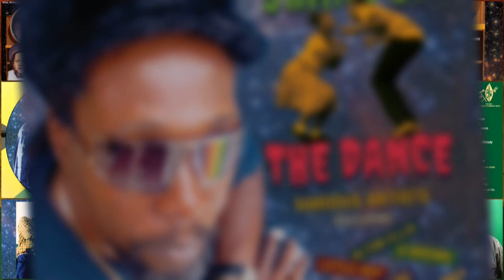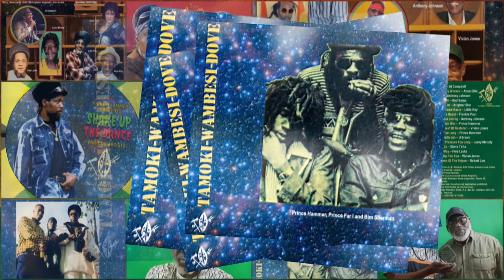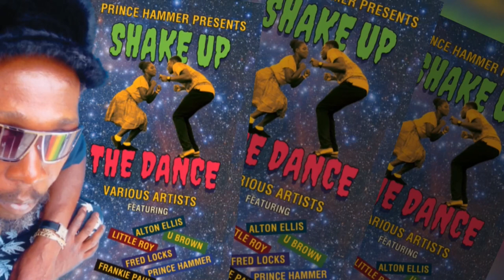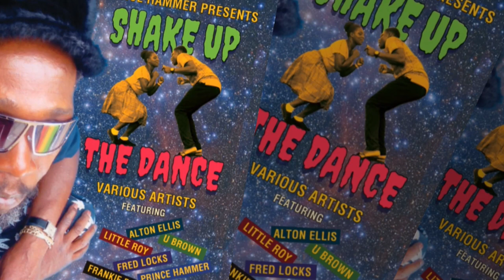Prince Hammer Presents Shake Up The Dance - Promoclip #3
The camaraderie shared by UK-based Jamaican record producers Roy Cousins of The Royals and Prince Hammer, who is also recognized for his skills as both a deejay and singer, has resulted in the release of a noteworthy compilation called Prince Hammer Presents Shake Up The Dance.
This CD spans 17 Prince Hammer-produced tracks and has been released under Cousins’ esteemed label, Uhuru-Tamoki-Wambesi-Dove.

Promoclip #3 features these tracks:

Anthony Johnson - Africa
U Brown - Walk With Jah
Robert Lee - Children Of The Future

Photos/Audio by Prince Hammer/Uhuru-Tamoki-Wambesi-Dove/Roy Cousins
Video edited and compiled by Teacher@ReggaeVibes